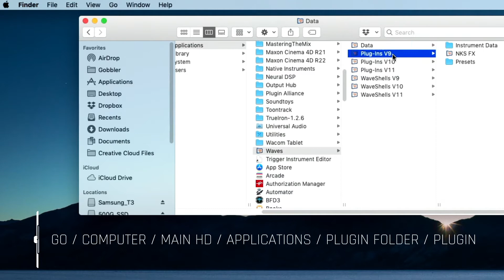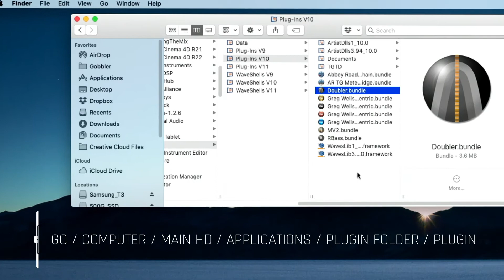BASIC & QUICK TUTORIAL " Uninstall Logic Pro X Plugins Quickly"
I assumed I could uncheck plugins in the plugin manager and the notifications would stop popping up every time I opened Logic Pro X.
Apparently that is not always the case. Here is a way to do it quickly. Please let me know of any other tutorial ideas you have!